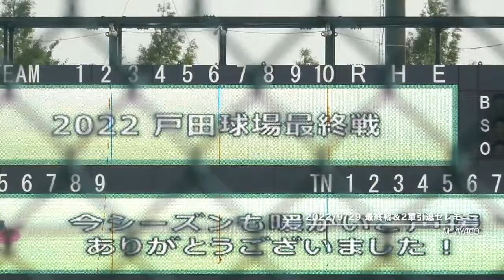【戸田球場】最終戦＆2軍引退セレモニー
22/9/29（YS vs L）
観客数：635人
戸田球場 2022 最終戦